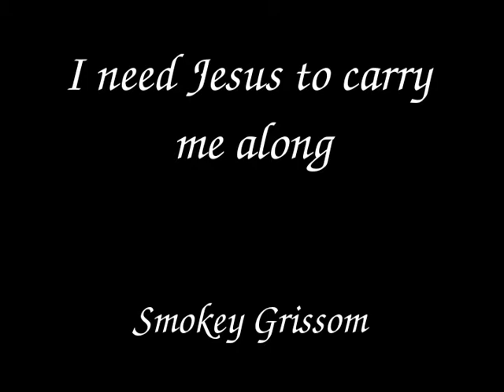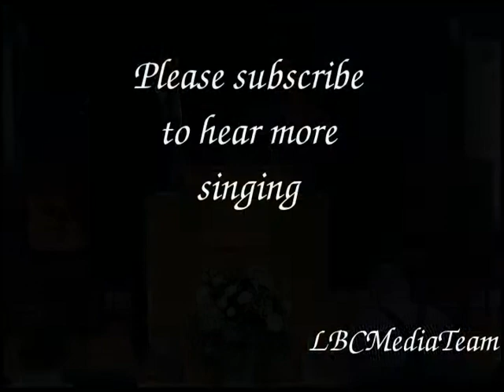I need Jesus to carry me along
Floyd "Smokey" Grissom Singing I need Jesus to carry me along